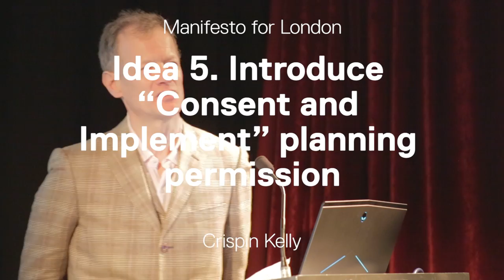Introduce “Consent and Implement” Planning Permission - AF Manifesto for London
In this micro lecture, Crispin Kelly explains why the new mayor Introduce “Consent and Implement” planning permission

The Architecture Foundation has compiled 10 proposals challenging the new mayor to think more ambitiously about London's development.

As part of the AF’s ongoing Manifesto for London project, the 10 proposals have been put forward by leading thinkers on London’s development and address a wide range of issues from workspace to consultation to planning permission to housing